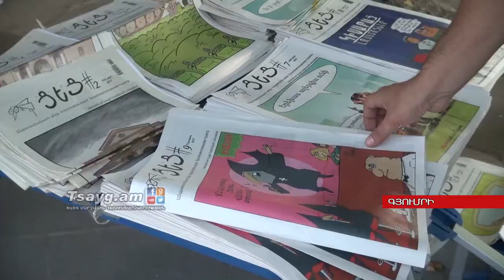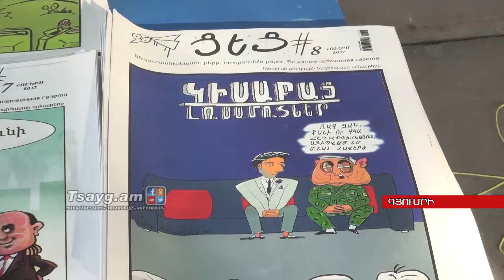Մեծ լվացք. ծաղրանկարների ցուցահանդես Գյումրիում, Tsayg.am